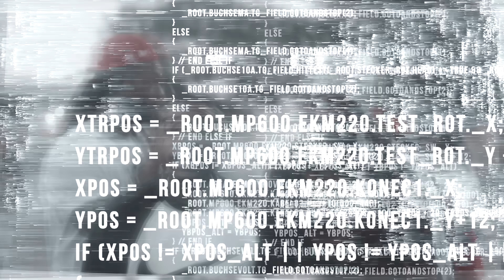Baby Stone Gorillas - Up To Somethin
directed by @yourjustntime